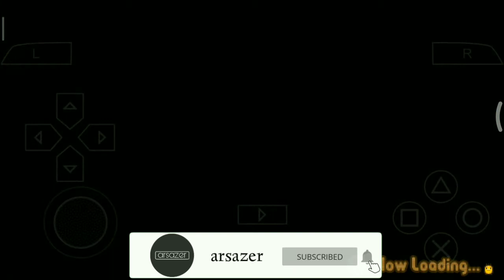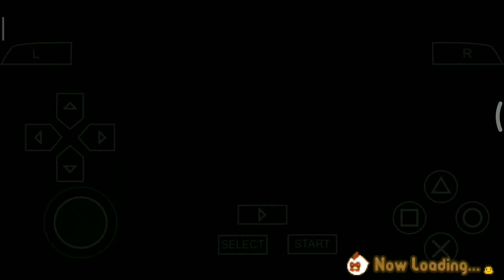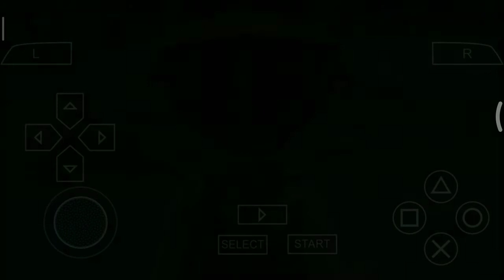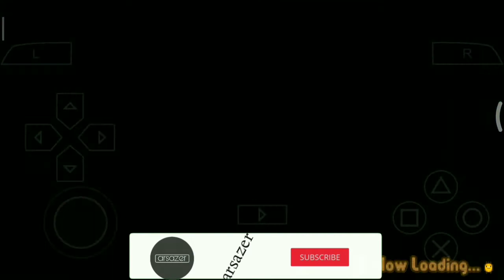Event Harvest Of Golden Potatoes - Harvest Moon Hero Of Leaf Valley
Yo bro, kali ini gua mau bagiin gameplay buat lanjutin game series atau walktrough Harvest Moon Hero of leaf Valley bro. kali ini gua ada di cut scene Harvest Of Golden Potatoes yang bakal ending nya itu event the tale of golden potato ya bro